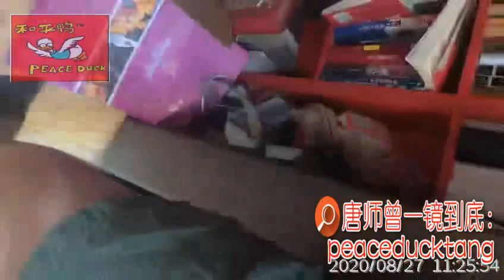20200827唐师曾：《学习不out》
订阅分享点赞看广告，支持老鸭最新独家
关注【唐师曾】【和平鸭语像】微信公众号
沙和尚出品 ！